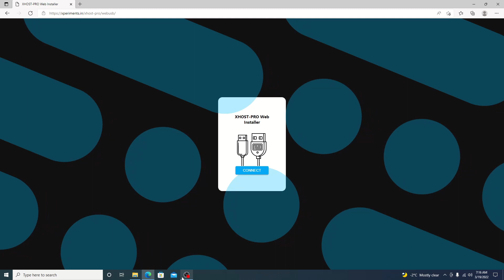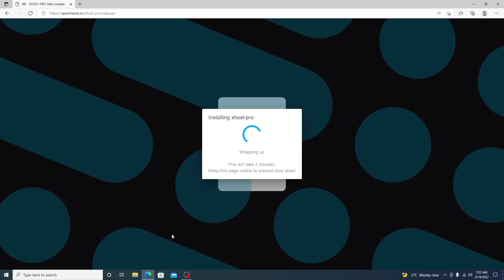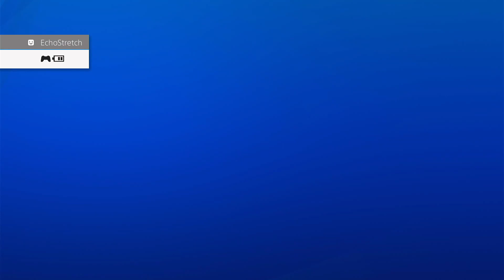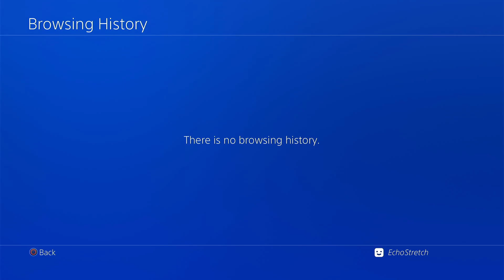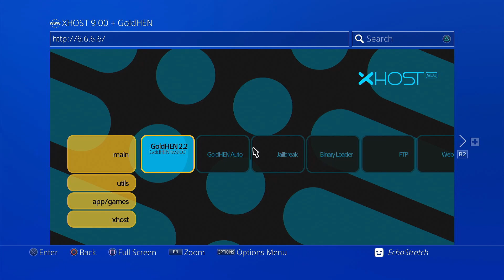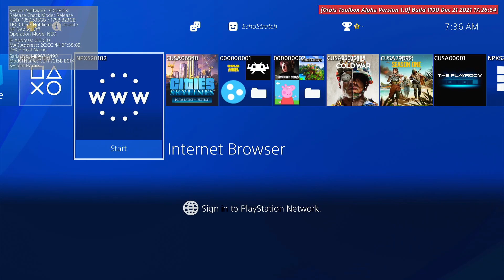PS4 9.00 Jailbreak Xhost Pro Auto Load GoldHEN 2.2 On The ESP32-S2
➭Activate PSN Accounts Offline To Enable Remote Play & Copy Save Files From USB 9.00 And Lower

➭How To Use PSN Offline Web Activator To Activate Your PS4 Account on the 9.00 Jailbreak